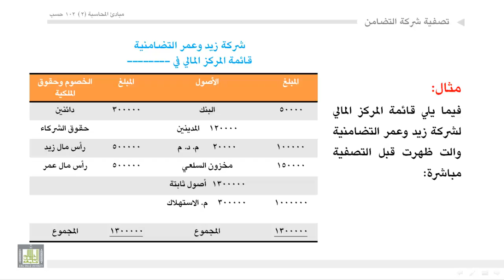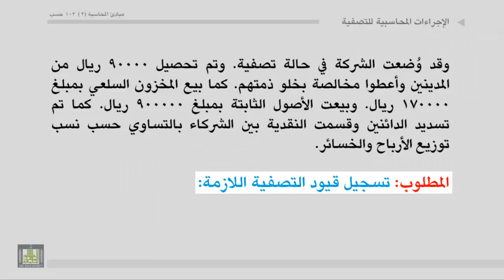مبادئ المحاسبة - تصفية شركة التضامن1